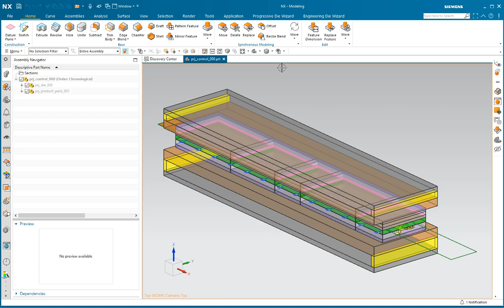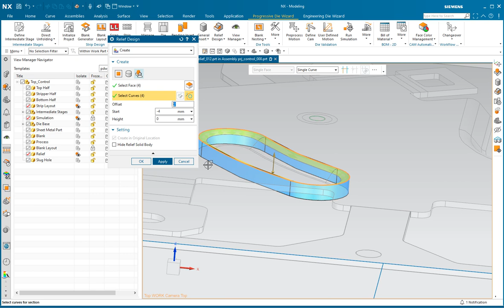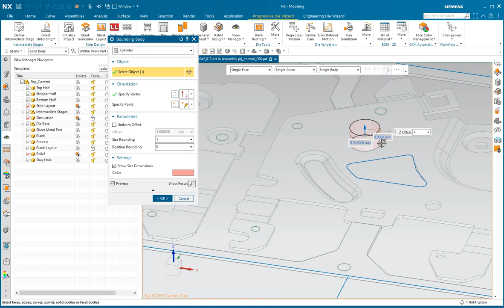What is new in NX 2306 Stamping: Relief design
• New cylindrical relief • Provide size rounding and position rounding for block relief and cylinder relief • New offset option for user-defined relief